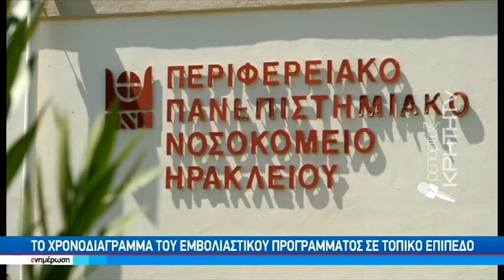Με συγκίνηση και χαμόγελα η έναρξη των εμβολιασμών στο ΠΑΓΝΗ